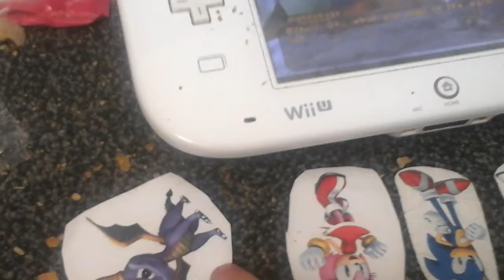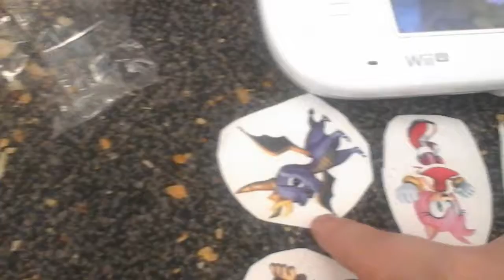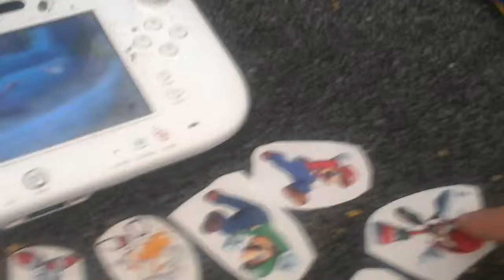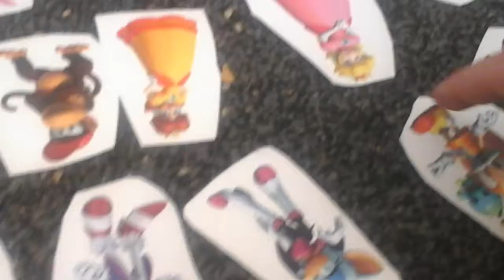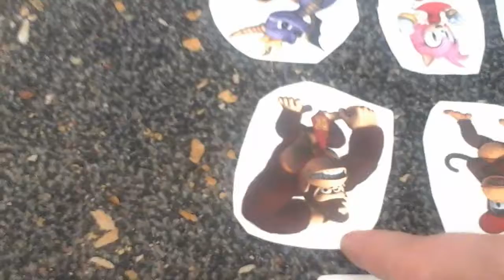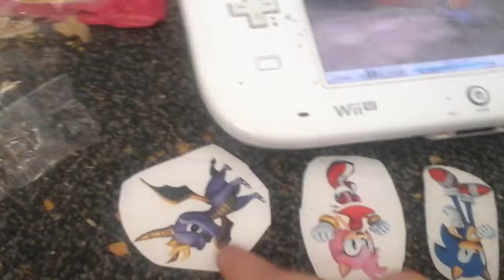Spyro, Sonic gangs and Mario gangs watch Spyro 2 ripto's rage part 1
Spyro deside to show his friends Spyro 2 ripto's rage for the ps2 for the very first time, this is part 1.